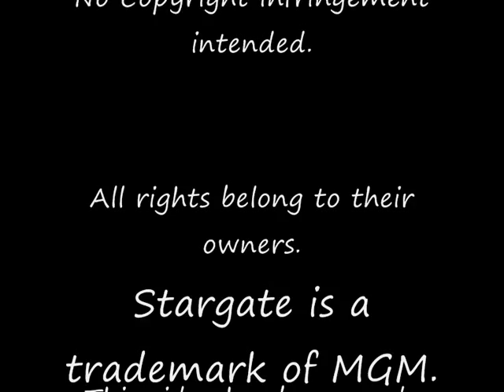Sheppard and Larrin: "Holding Out For a Hero"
This video focuses on the relationship between John Sheppard and Larrin.  It is set to the song Holding Out For a Hero by Bonnie Tyler,  from the studio album Secret Dreams and Forbidden Fire.

The song describes  properly the relationship between the two characters, because its clear Sheppard is the hero she needs.

Matching the lyrics with the images was not an easy task. I hope you will appreciate the video.

This video is only a tribute to my favorite TV show.  I didn't make it for profit and the only reward I can receive is the appreciation of the community.